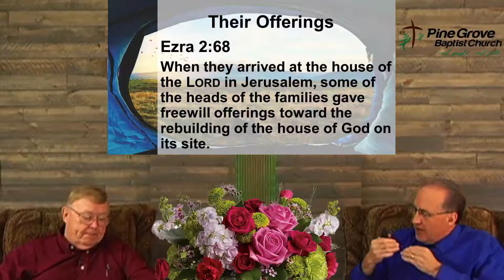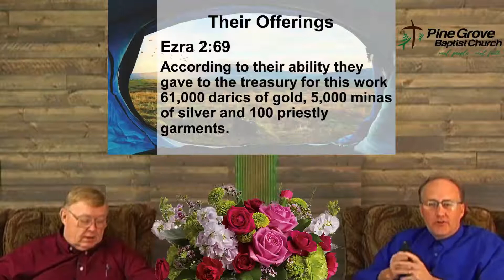Sunday School #094 Freed from Captivity 3-6-2022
Sunday School
with
Mike Cornell and Coach Lathey

Next Week’s Lesson
Free to Worship

Online Giving
and follow the “Online Giving” link displayed under “Online Services”
or
Text “pinegrove” to 73256